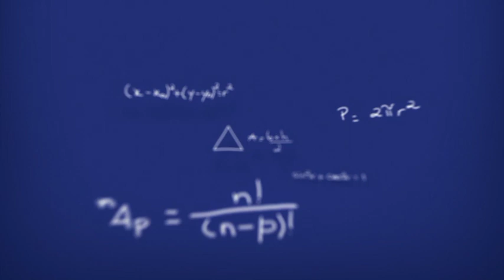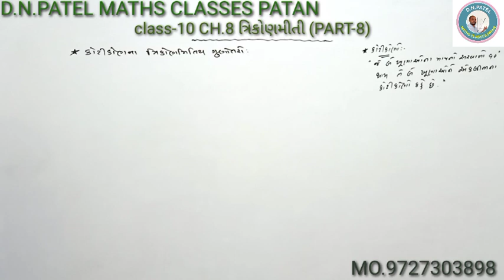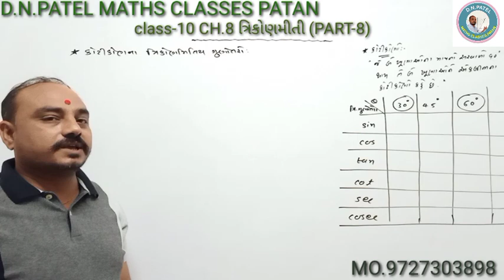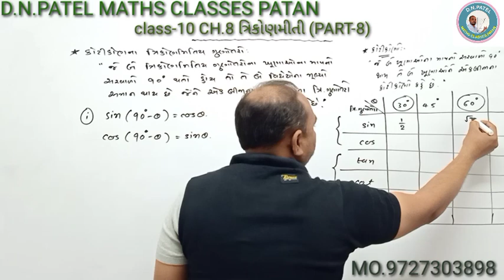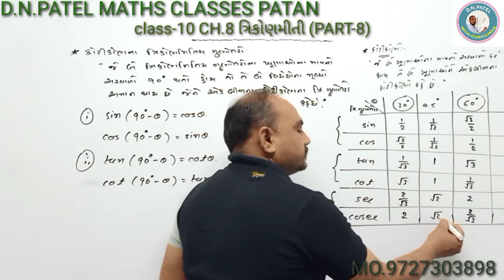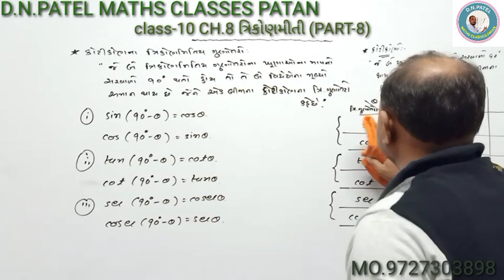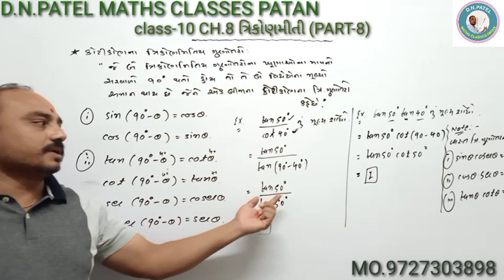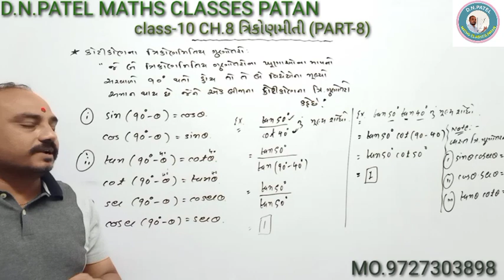||NCERT||CLASS-10||MATHS CH.8|| ||TRIGONOMETRY|| PART-8|| ||કોટીકોણના ત્રિકોણમિતીય ગુણોત્તરો||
||NCERT||CLASS-10||MATHS CH.8|| ||TRIGONOMETRY|| PART-8||
||કોટીકોણના ત્રિકોણમિતીય ગુણોત્તરો||